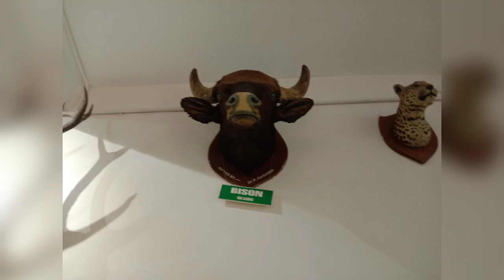Bannerghatta Biological Park, Bangalore